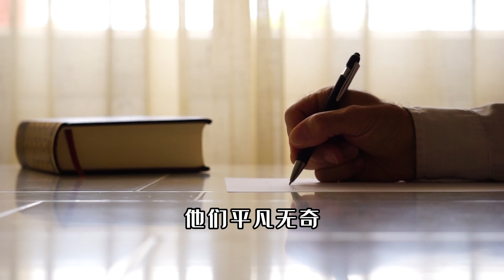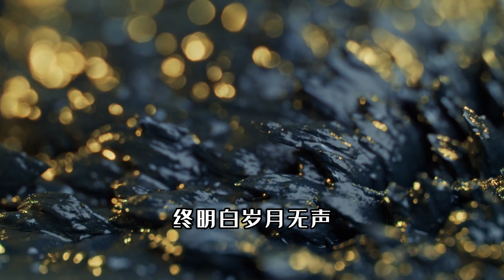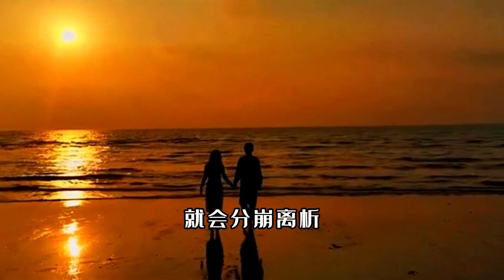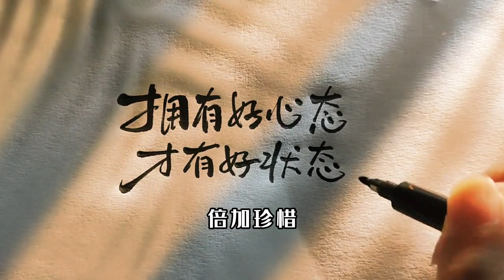《平凡的世界》｜路遥：在这些平凡的世界里，也没有一天是平静的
人世艰辛，我们总被生活里的惊涛骇浪磋磨得遍体鳞伤。

然而，生活再苦，也请你坚信。

没有跨越不了的暗黑长夜，明亮的太阳总会如期升起。

这世间，值得热爱的东西实在很多，我们理应为之付出毕生的努力。

荆棘丛生的苦日子已然随风而逝，成为昨天；有雨亦有晴的微甜时光正在路上，未来可期。